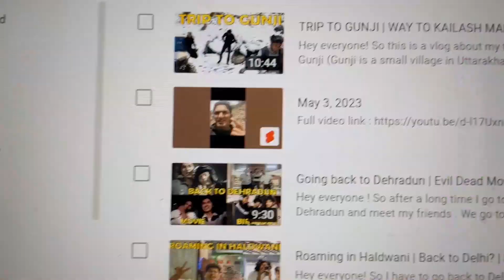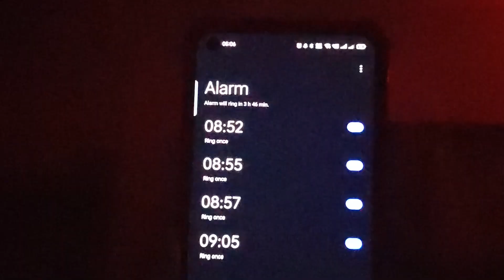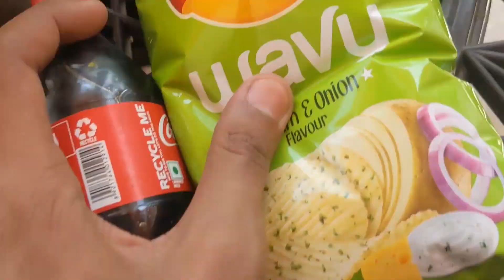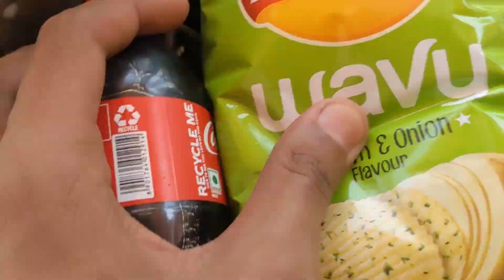Dehradun to Delhi | Going back to Delhi (work mode on)| Vlog : 40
Hey everyone !

So after some break i am going back to Delhi for my internship and work . So this vlog will be about my Delhi journey  .